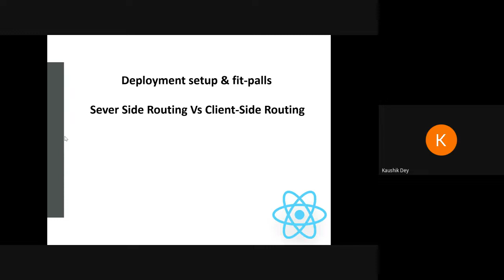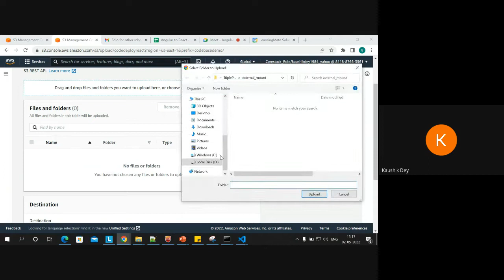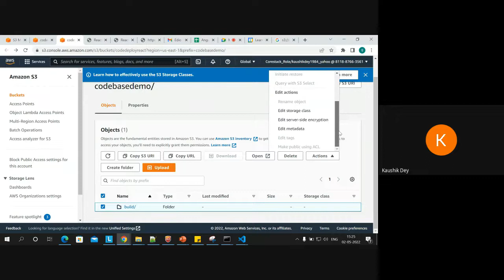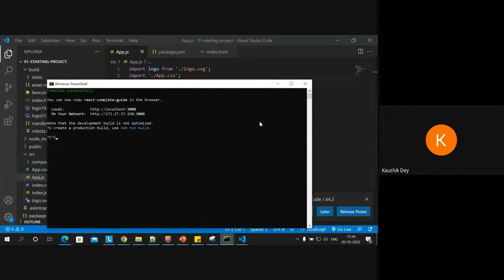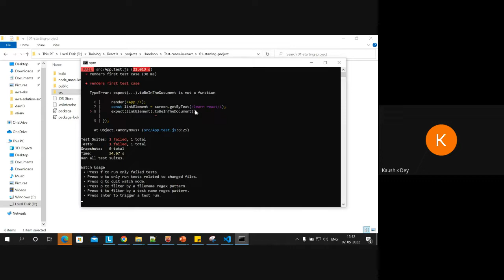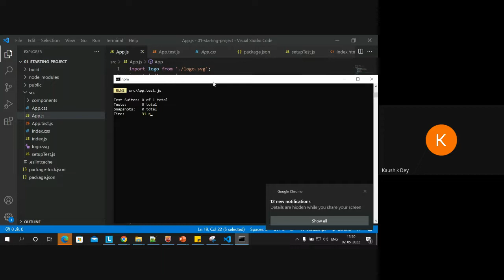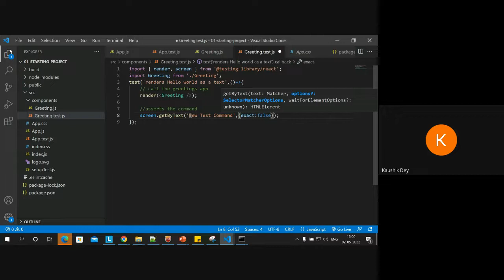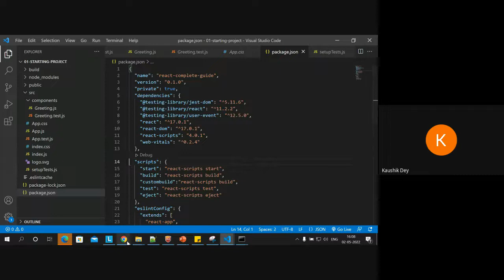Angular to react Conversion Training - 15